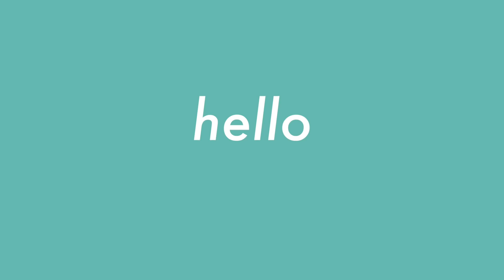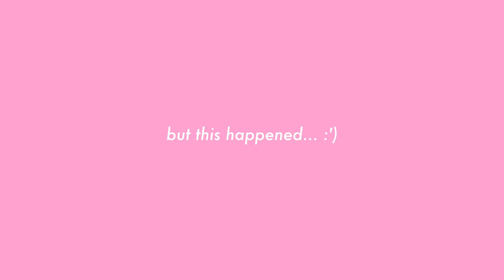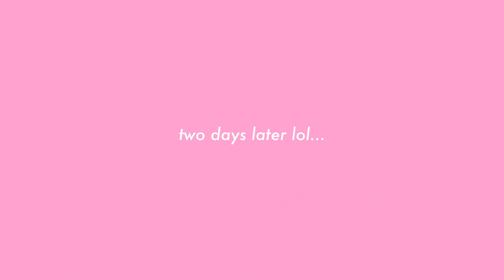I'M MOVING TO LA!!! *by myself*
wowwwww craziness! I am so excited to embark on this journey! If you have any suggestions on where to eat, hang out, etc. in LA, PLEASE help ya girl out! also if you live there and wanna be friends, hmu hehe :) Can't wait to bring y'all along on this journey with me!

GET MY DAILY BIBLE VERSES AND DEVOTIONS!
Text the message @yourj to the number 81010

Social Media!